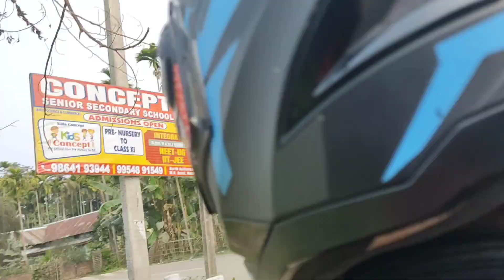Maha Mrityunjay Temple HOJAI TO NAGAON UPDOWN 150 KM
VIDEO ACCHAA LAGA TOH PLEASE SHARE,